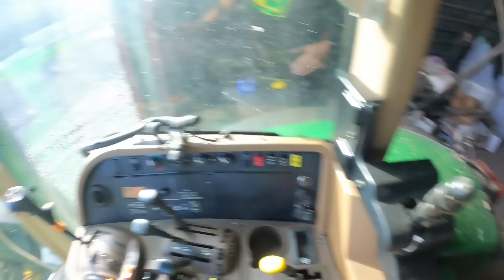Pierwszy wyładunek PTS12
Cześć,

dziś film z wyładunku pszenicy z przyczepy PTS12

Zestaw do jazdy równoległej i rolnictwa precyzyjnego AG Leader

Rabat 6% na zakupy w sklepie AgroJD wpisując
kod: KULA006